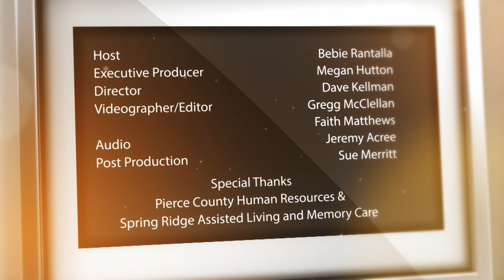Aging Wisely - Aging in Place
The ability to stay in your home as you age requires pre-planning.  In this episode we visit a home and learn about the most common changes people need to make.  We also invite two experts to share about which rooms and remodel projects are best done first, and other things to consider like access to transportation and proximity to social programs including churches and community centers.